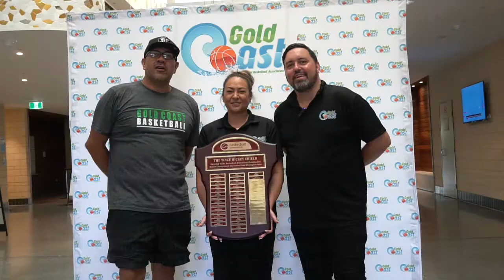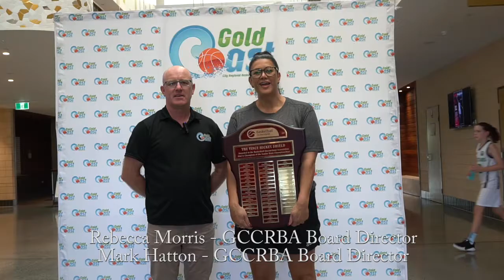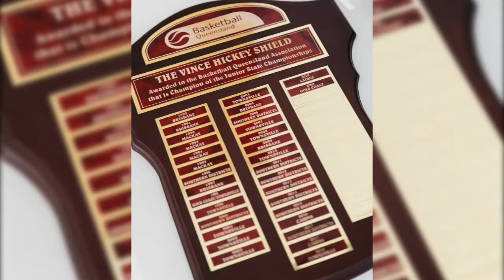Gold Coast Basketball 2020 Vince Hickey Shield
Gold Coast Basketball is celebrating winning the Vince Hickey Shield, as overall junior 2020 champions of Queensland.

Councillor Glenn Tozer, division 9, was there on hand with over 400 of our members to celebrate.